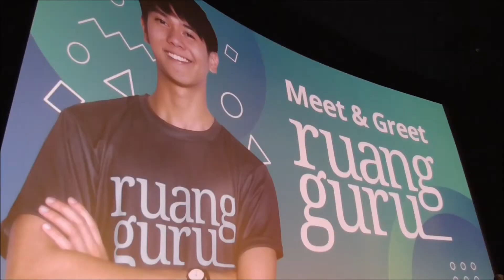Penyanyi Iqbal Ramadhan Mengajar Bahasa Inggris di Ruang Guru